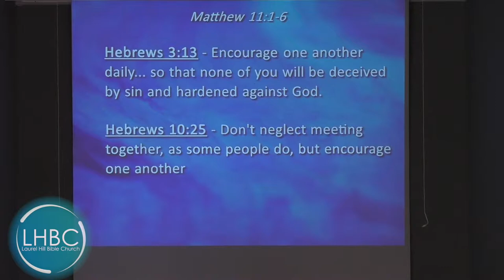Pastor Rick Lyon- "ISOLATION" (SHORTS)